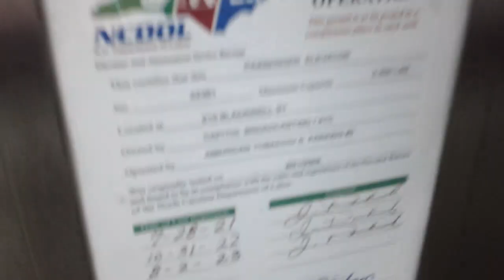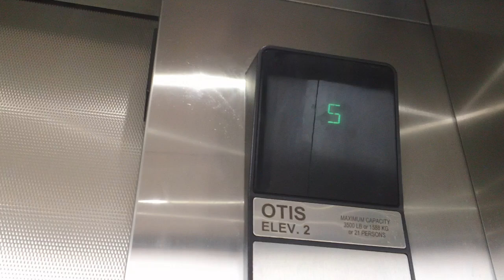Otis Series 1 Elevator 1 At ATC South Parking Deck, Durham NC (2024 Take)